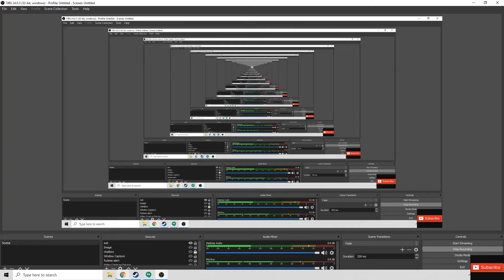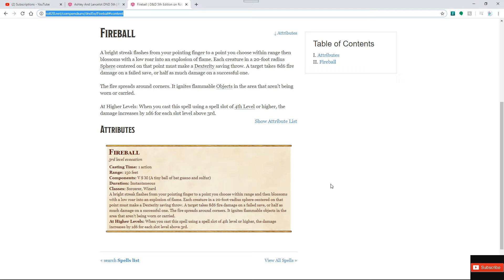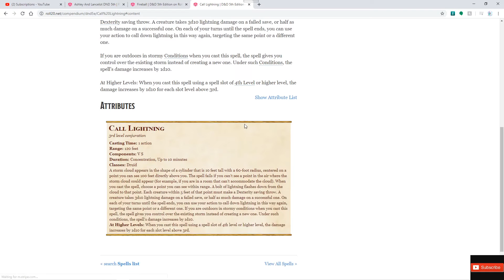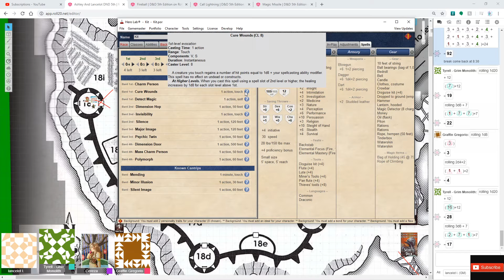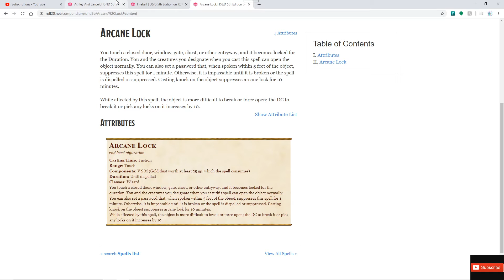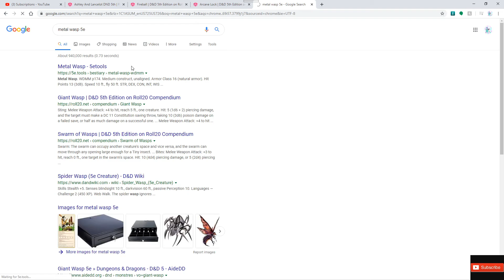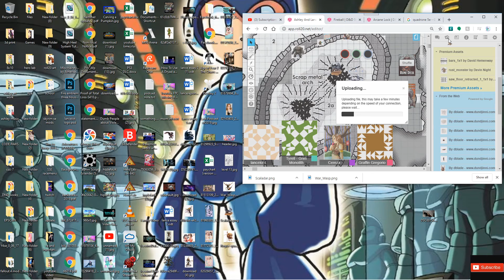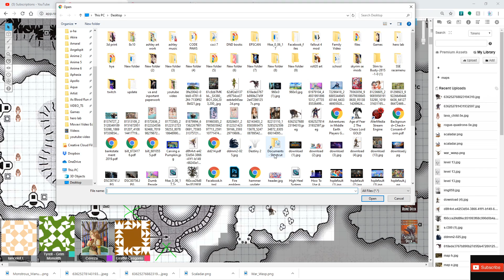DND 5Th Waterdeep Mad Mage Adventure 25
Ashley ETSY

Ashley Instagram

ashley instagram

lancelot instagram

Battlenet

​lancelot#1805

Playstation acount

lancelot_1989

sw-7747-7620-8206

Steam Account

ricecracker1989

Ashley ETSY